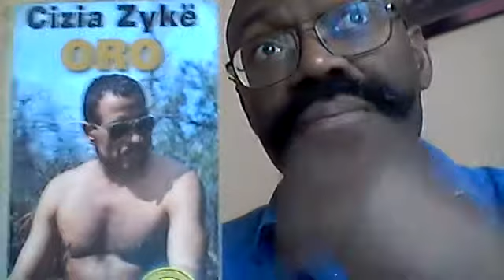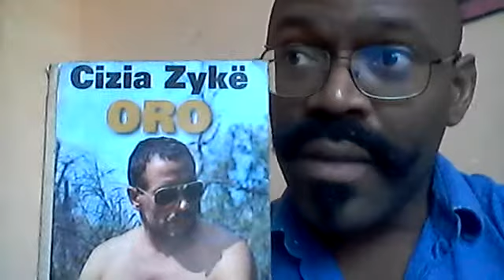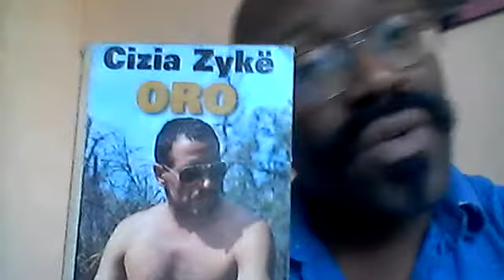oro 10ème lecture 5 nov 2019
Un autre stade de compréhension du texte